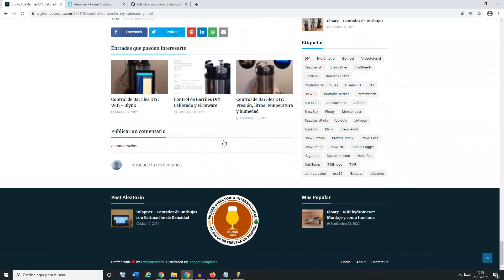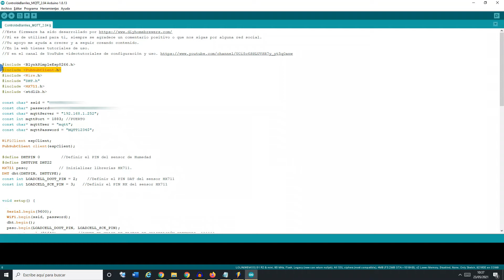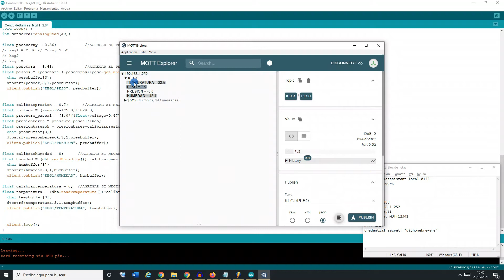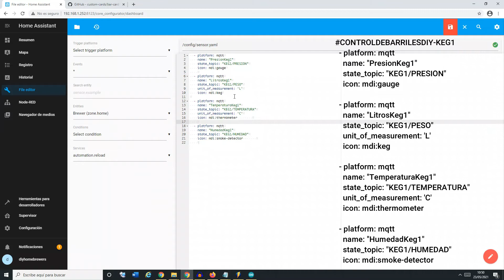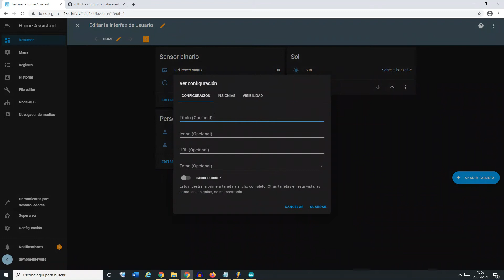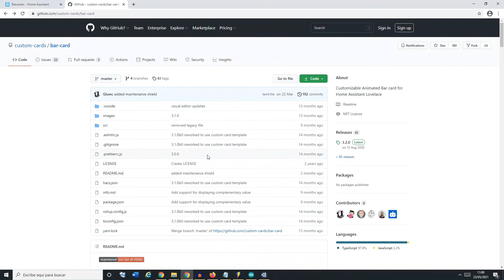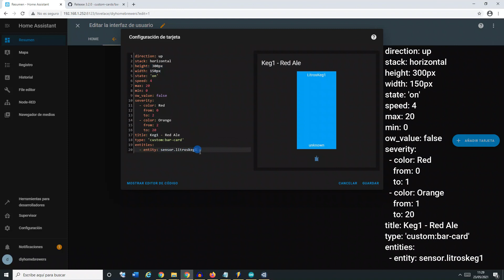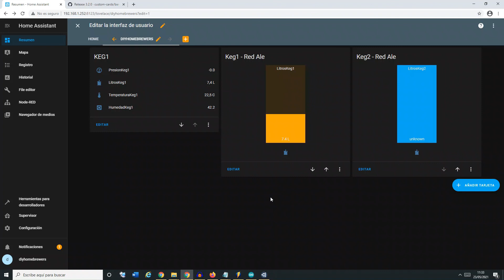Control de Barriles DIY: MQTT - Home Assistant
Instalación del Control de Barriles para cerveza DIY en Home Assistant:

- Instalación del Control de Barriles para cerveza DIY en Home Assistant por MQTT, tutorial valido para cualquier otro servidor MQTT.
- Instalación de una Custom Card en Home Assistant (card-bar).
- Comprobación de cómo se reciben datos mediante MQTT en Home Assistant.